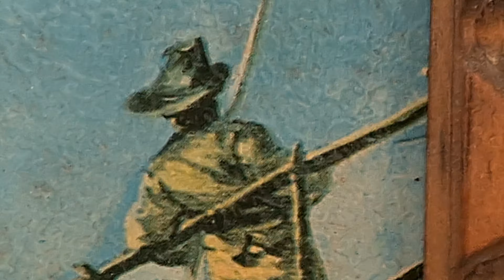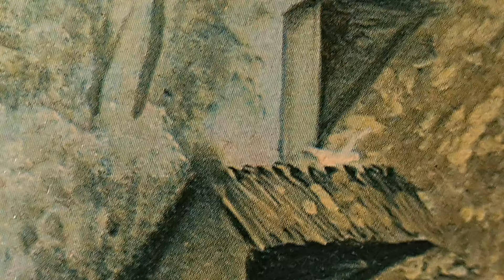ציור הטחנה של פרנסואה בוצ'ר The painting The Mill for Francois Boucher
Soundtrack: "Nomber 79", composed, played, arranged and recorded by me, Anat Cohen